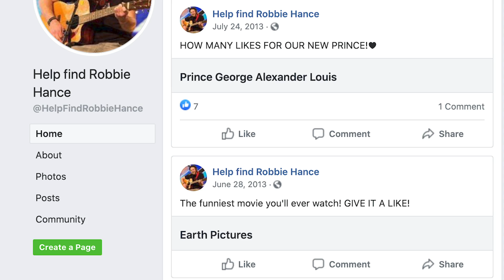Homeless Contestants That Shocked The World! - WHERE ARE THEY NOW?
Hey, if you hadn't had a chance to watch HERE are the best AGT 2023 auditions 📣 What?! Did you see these famous contestants return years later? What's Hot: Homeless Contestants That Inspired The World With Their Auditions - Where Are They Now? | Episode 23 | Talent Recap

1:06 - Mike Yung
2:24 - Dennis Lorenzo
3:29 - Robbie Hance
4:25 - Turf
5:50 - Hollywood Anderson

WHAT'S HOT HOST:
Summer Monae
Youtube: @SummerMonae  (Manifestation, law of attraction, spirituality and self development)